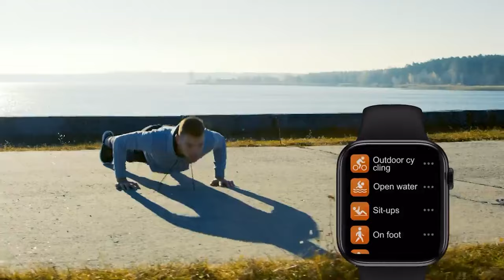iFactive SCYCH Smartwatch | 1.9-inch Bezel-less Display | Up to 15 Days Battery | Always on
Introducing iFactive SCYCH Smartwatch with 1.9-inch Bezel-less Display (3D Curved Glass and Zinc alloy finishing)and up to 15 days battery backup has many features like Always on Display, Password lock, Split screen, Rotating crown key, Smart widgets, Surf Refreshed with 11 Menu UI Styles, Contact storage, Built-in 2W speaker, Dual-channel microphone, HR, BP, SpO2, Sleep, Stress & many more.

iFactive SCYCH Model 1 SmartWatch Full Specs:

Wearable: SCYCH Model 1
Shape: Rectangular
Dimension : 45*38*11mm
Weight:50g
Colors: Black, Silver
Display: TFT
Screen Size: 1.9 Inch
Screen Resolution: 390 x 435 pixels
Compatible Os: Android & IOS
Sensors: Spo2 sensor, Heart rate sensor
Bluetooth: V5.0
GPS: N0
NFC: Yes
ECG: No
Multi-sports mode: Yes
Heart rate monitor: Yes
Blood Oxygen monitor: Yes
Blood Pressure monitor: Yes
Waterproof: IP68
Additional Features: Sedentary reminder, Sleep monitor, Alarm,
Barometer, Brightness Adjusting ….etc
Battery Capacity: 380 mAh
Charging mode: USB cable
Normal usage: 2-5 days
Strap: Silicone, Steel